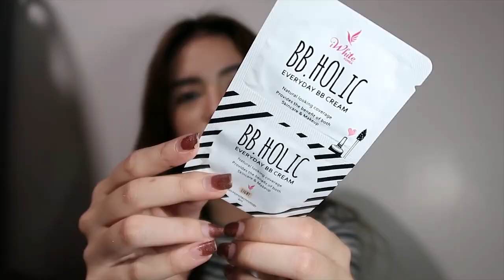Beauty Haul pt 1 | Philippines | Steph Lagera